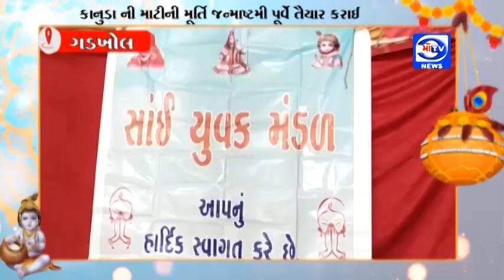માઁ ટીવી 30.08.2021 પ્રથમવાર કાનુડા ની માટીની મૂર્તિ જન્માષ્ટમી પૂર્વે તૈયાર કરાઈ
અંકલેશ્વર માં પ્રથમવાર કાનુડા ની માટીની મૂર્તિ જન્માષ્ટમી પૂર્વે તૈયાર કરાઈ

સાંઈ યુવક મદનલ દ્વારા છેલ્લા એક સપ્તાહ થી માટી ની મૂર્તિ બનાવવા જહેમત ઉઠાવી : ગોવર્ધન પર્વત ઉઠતા શ્રી કૃષ્ણ ની મનમોહક પ્રતિમાનનું સર્જન કર્યું : જલારામ મંદિર ખાતે આલ્હાદક દ્રશ્ય ઊભું કરી ભક્તો માટે ખુલ્લું મુકાયું